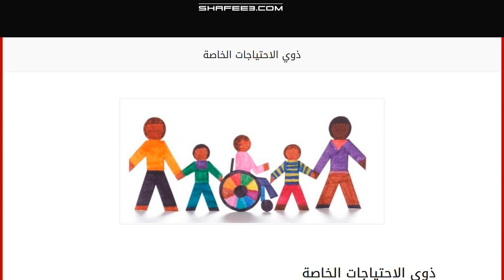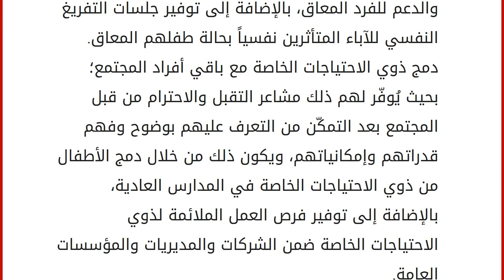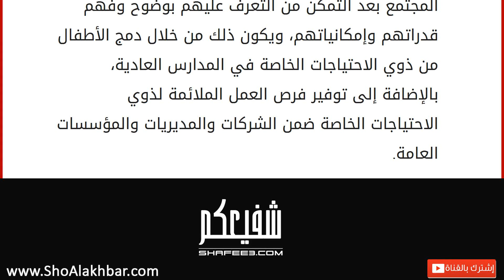ذوي الاحتياجات الخاصة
هو مصطلح واسع يبدأ من الأشخاص الذين يعانون من خللٍ بسيط في النمو أو الحس أو الإدراك إلى الأشخاص الذين يعانون من إعاقات واضحة جسديّة أو عقلية أو نفسية من جميع الأعمار والأجناس، والتي تنتشر بعدّة أنواع ومسميات مختلفة ما بين البسيط منها كبطء التعلم إلى الحاد كالتخلف العقلي، وما بين حساسية العظام إلى هشاشة العظام، وبالتالي تظهر أهميّة معرفة نوع وحدة الإعاقة التي يعاني منها كل فرد من ذوي الاحتياجات الخاصة بهدف تحديد نوعيّة العلاج المناسب والطرق المتبعة في ذلك. تأثير البيئة المحيطة على ذوي الاحتياجات الخاصة
تلعب البيئة المحيطة بأصحاب الإعاقة مهما كان نوعها دوراً مهماً في التطور الإيجابي أو السلبي للإعاقة، والروح المعنوية والراحة النفسية للمعاق، والتي تنقسم بشكل رئيسي إلى بيئتين: البيئة الإيجابية: وهي البيئة الداعمة للفرد المعاق الموجود ضمنها؛ بحيث تتقبّل إعاقته وتحتضنه وتوف